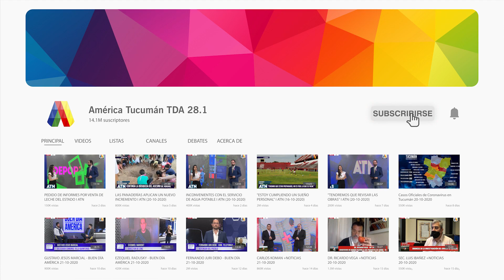MALESTAR EN LA LIGA TUCUMANA DE FUTBOL POR LA SUSPENCIÓN DE LA COMPETENCIA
Móvil en vivo de América Tucumán en Los Primeros HD con Darío Zamoratte, Presidente de la LTF